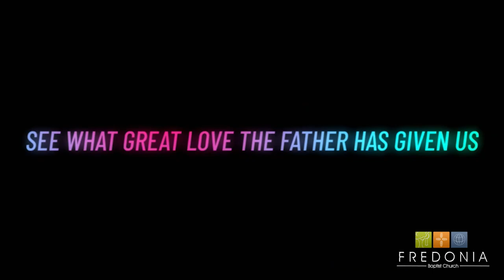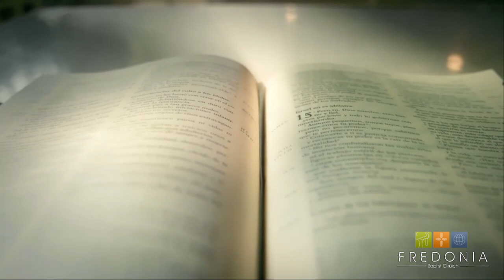Sunday Morning Worship - February 4, 2024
Bro. Bert Harper brings our message.